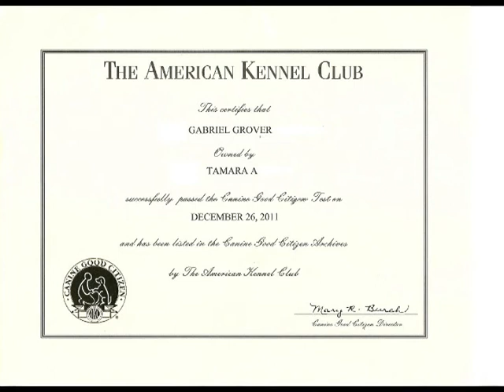13th Months Of Gabriel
Gabriel Tells and shows what he's been doing